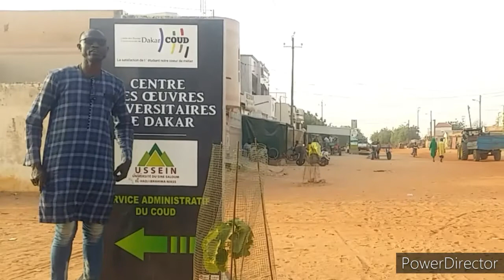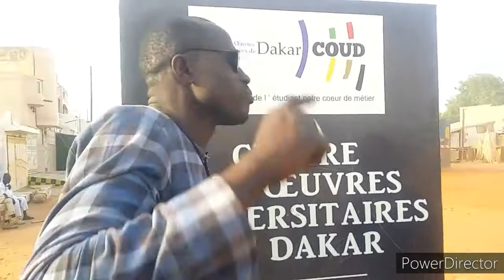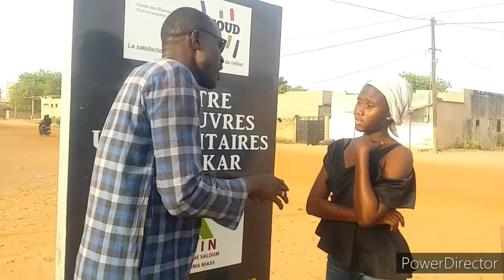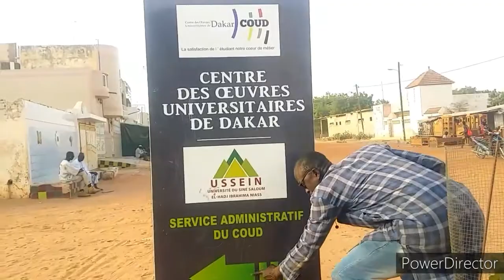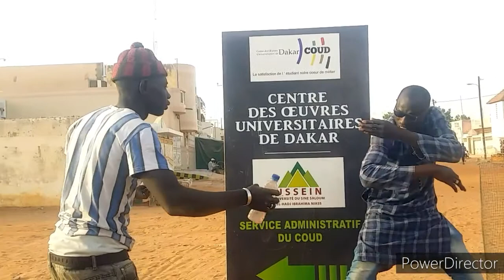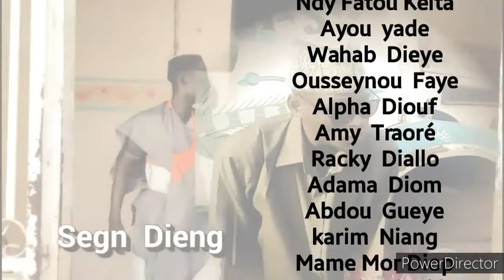Solo ak koor gui -_-Épisode 07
Tout les jour sur Tounkara T.V et sur Notre chaîne YouTube ZOZI OFFICIEL